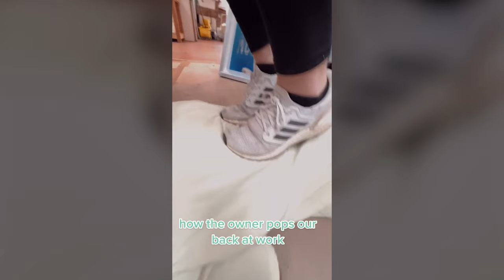Back Walking + Cracking Compilation 3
Compilation of stepping on back cracks, walking on back cracking, back walking cracks

Channels Featured:@bestfoot7345 and tiktok clips

Markers:
00:00 walking on back cracking / massage
02:50 clip 2
05:18 clip 3
07:11 tiktok back cracking
09:00 cracking back at work

Don't want to be featured on this channel? Contact @chirotag on Instagram.